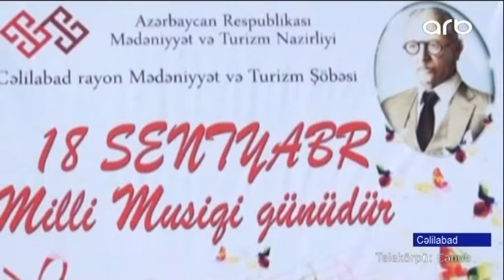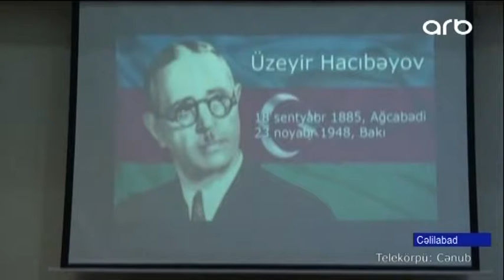Cəlilabadda Üzeyir Hacıbəyovun 131 illiyi qeyd edilib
Cəlilabad rayonunda dahi bəstəkar Üzeyir Hacıbəyovun anadan olmasının 131 illiyi və Milli Musiqi Günü qeyd edilib. Rayon Mədəniyyət və Turizm şöbəsinin təşkilatçılığı ilə baş tutan konsert proqramında dahi bəstəkarın opera və romanslarından parçalar səsləndirilib.

Şərqdə operanın banisi, Üzeyir Hacıbəyovun 131 illiyi Cəlilabad rayonunda təntənəli şəkildə qeyd edilib. Tədbirdə rayon İcra Hakimiyyətinin başçısı Əziz Əzizov, hüquq mühafizə orqanlarının rəhbərləri və musiqi sevərlər iştirak edib. Tədbir iştirakçılarına musiqi tariximizi əks etdirən sərgi nümayiş etdirilib. Tədbirdə dahi bəstəkarın həyatı və yaradıcılığı haqqında məlumat verilib, opera, operettaları və digər əsərlərindən ibarət geniş konsert proqramı təqdim edildi.

Tədbirdə həmçinin qeyd olunub ki, müasir Azərbaycan peşəkar musiqi sənətinin və Milli Operasının banisi Üzeyir Hacıbəyovun əsərləri dünya musiqi incilərindən hesab edilir. Konsertdə dahi bəstəkarın tükənməz irsindən sayılan “Koroğlu”, “Leyli və Məcnun” operalarından parçalar səsləndirilib.